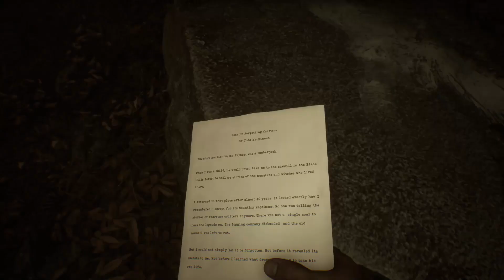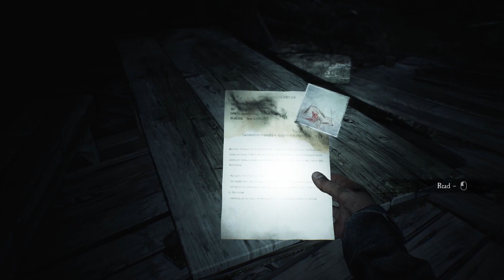Bullet Soothes My Soul - Blair Witch Playthrough Part 3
Part 3 in the playthrough of the Blair Witch game.